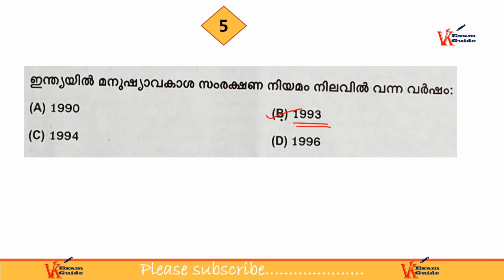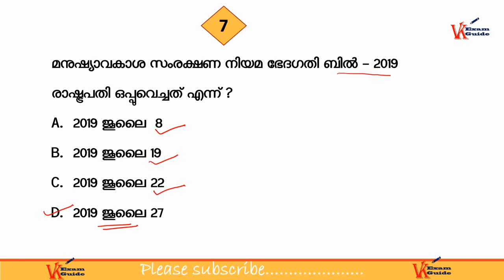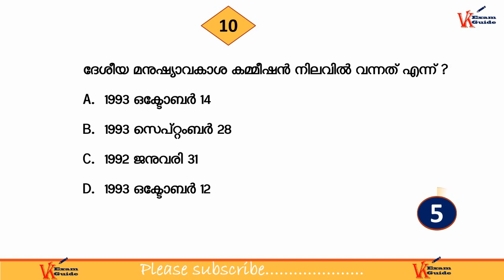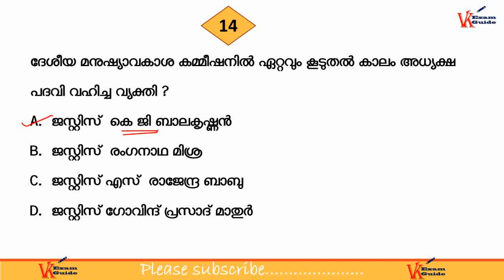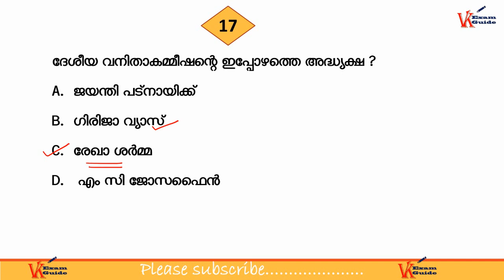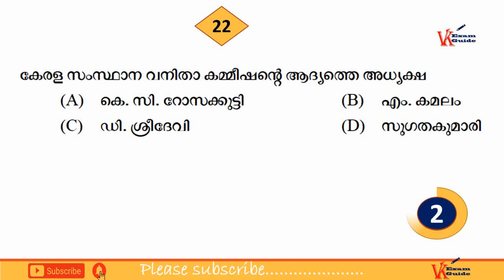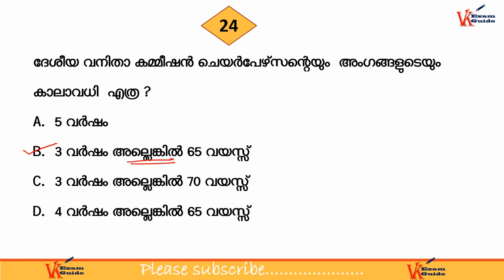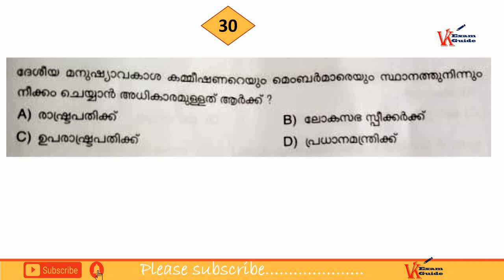Kerala PSC 10th 12th preliminary exam mock test for prelims human right commission womens commission